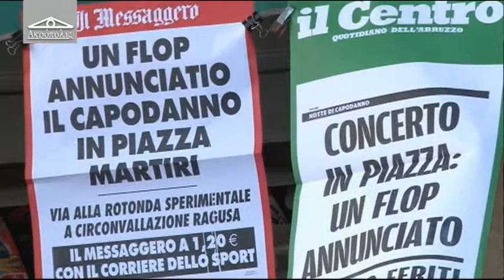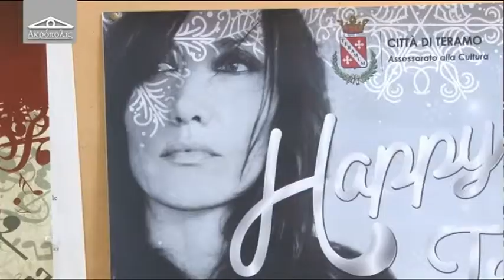Acropolis 16^ puntata del 15 gennaio 2015